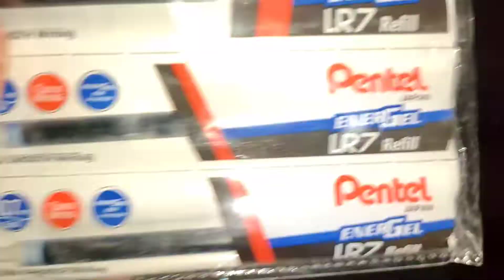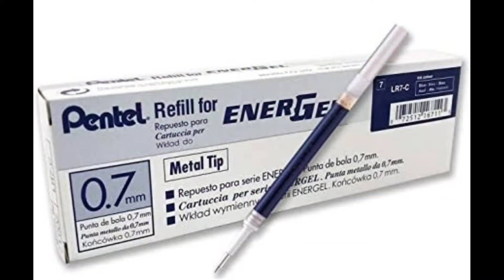Pentel Energel blue Best gel pen refills in 0.7 mm available in Pakistan for metal tip version.....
Pentel Energel blue refills in 0.7 mm available in Pakistan for metal tip version.